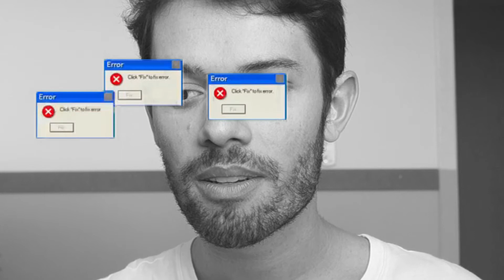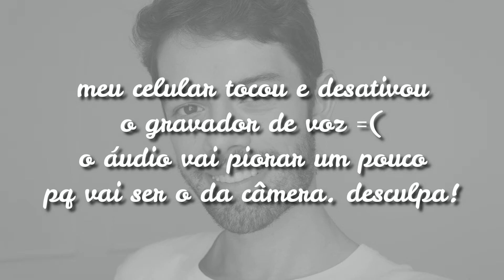descobri o que causa minha enxaqueca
eeei. meu nome é Igor Tassini e hoje vim contar pra vcs que finalmente descobri o que causa minha enxaqueca e como tratar.